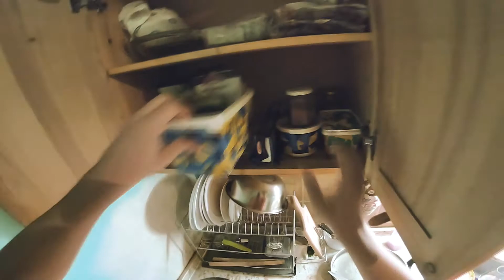Djan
Djan june
gleai kak sa prai

3.2020